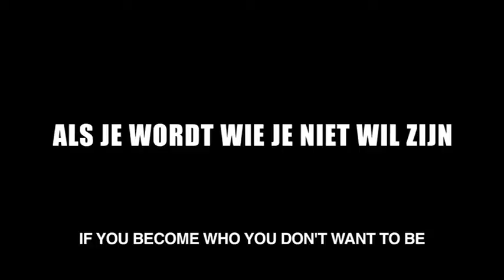Trailer Carmen van het Noorden (a.k.a. Carmen of the North)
English subtitled version of CARMEN VAN HET NOORDEN - a.k.a. CARMEN OF THE NORTH.
In cinemas from September 24th, 2009.

With: Tygo Gernandt,  Sanguita Akkrum, Thom Hoffman, Margreet Boersbroek, Duvel, GMB, Kurt Rogiers, Turk, Jiggy Dje, Sergio IJssel, Vincent Vianen, Timo Ottevanger, Soumia. Director: Jelle Nesna. Produced by San Fu Maltha (Fu Works) & In-Soo Radstake (In-Soo Productions)

Music comosed by Perquisite.

CARMEN OF THE NORTH is the hiphop version of the worldfamous story of Carmen, on which the opera of Bizet is based. It tells the love drama around the young and insecure detective Joz, who's getting married with Maryam.
Because of a murder on a prostitute hij suddenly get's his first big case. His relationship with Maryam get's under pressure when Joz meets the sexy, independent and tempting Carmen during his investigation.
Joz can't escape from Carmen, brings his future in jeopardy and get's caught between a dangerous game of lust and love.